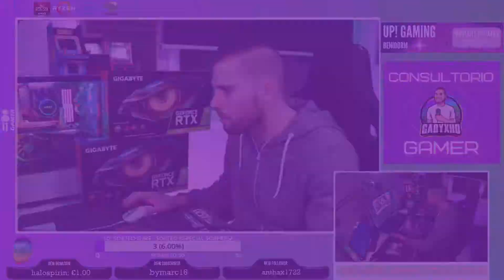MERCADONA GAMING - TIENEN STOCK DE TODO!!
Una parodia que me salió en un streaming lleno de unboxings.
Espero que os divirtáis y os deis cuenta de todos los "gags"